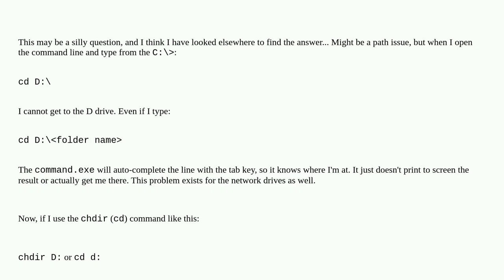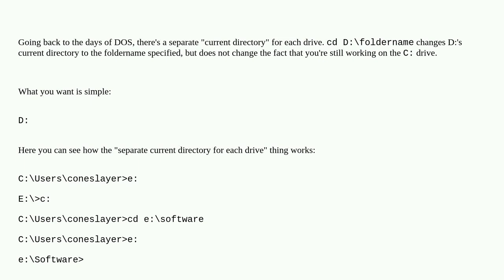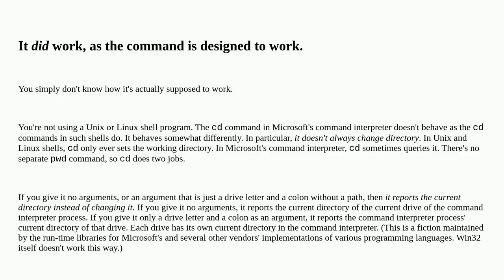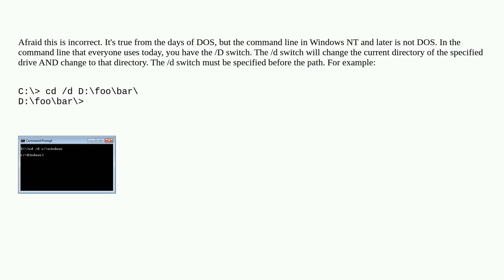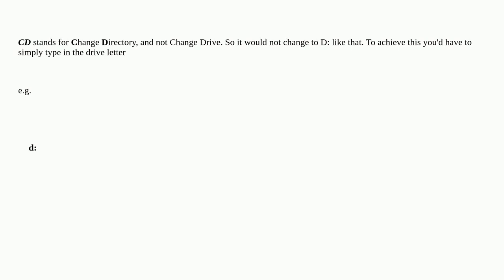Using cd command in Windows command line, can't navigate to D:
A special thanks goes out to the awesome community

  command-line cd windows path